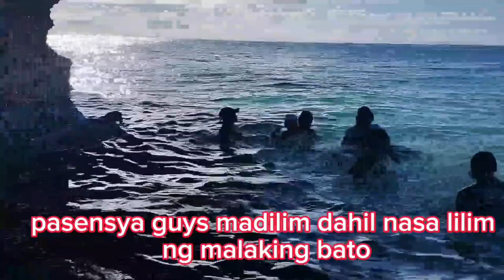SWIMMING AT BITOON WHITE BEACH AT ANDA BOHOL||ISA SA MAGAGANDANG BEACH DITO SA BOHOL|| Part 1